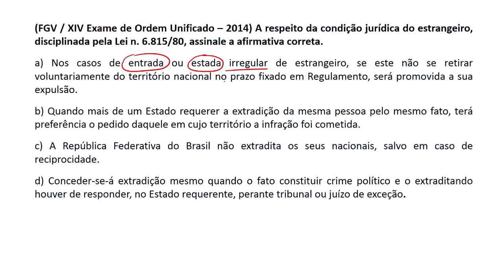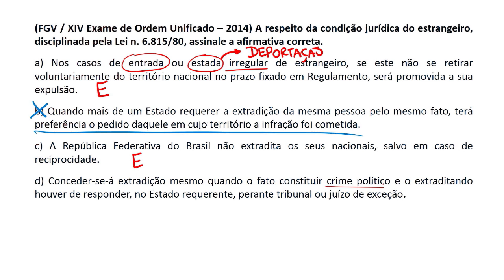Direito Internacional - Extradição, Expulsão e Deportação | Dica 93 do XIX Exame de Ordem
A dica de hoje trata de Direito Internacional. Nela, o Prof. Ricardo Vale aborda temas de suma relevância para a matéria, quais sejam, a Extradição, a Expulsão e a Deportação. Esses institutos são formas de exclusão de uma pessoa do território nacional.